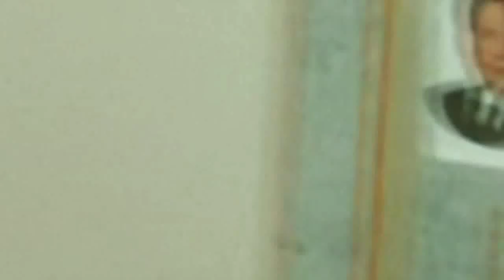電台見證 Lucy & Timothy (05/19/2013於多倫多播放)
香港資深時裝設計師 Lucy 及年青人舞台教育工作者 Timothy 成為好友。兩人的其中一個共同點是他們的父親不約而同對他們都極為嚴苛管教，令他們的性格在少時較孤僻及自卑。長大後在他們人生的追求背後，有什麼人生的目標和意義呢？信主後，如何從主耶穌當中尋回他們真正的自己呢？請收聽本集同路人節目Lucy 及 Timothy 的生命故事。